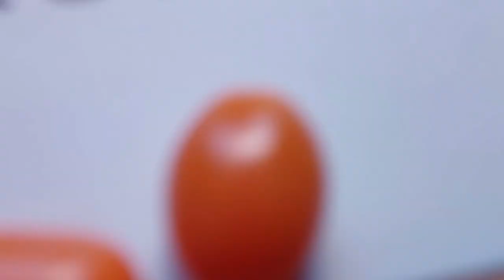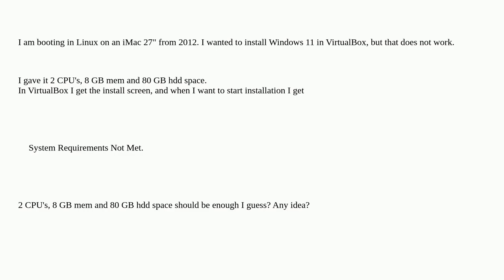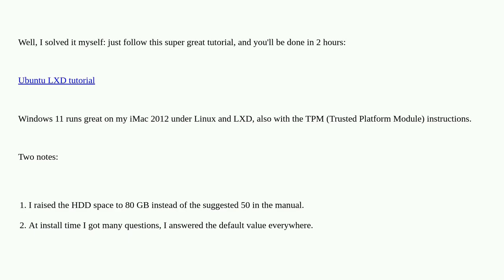Apple: Run Windows 11 under Linux on an iMac 2012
Run Windows 11 under Linux on an iMac 2012

A special thanks goes out to the community

  windows imac virtualbox unix